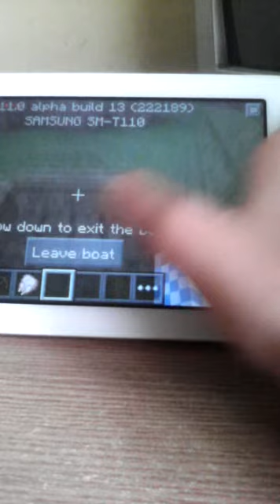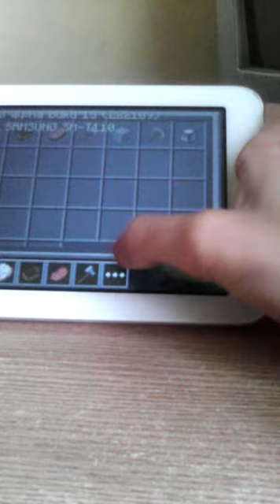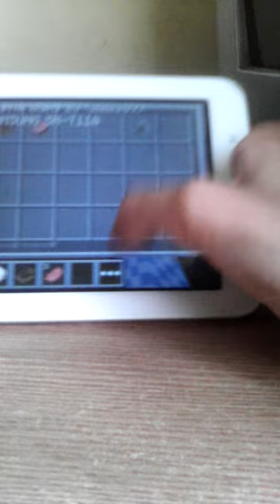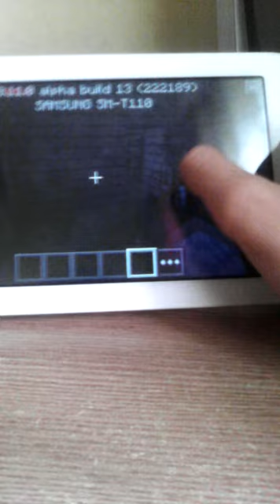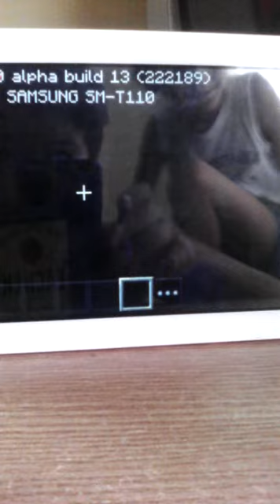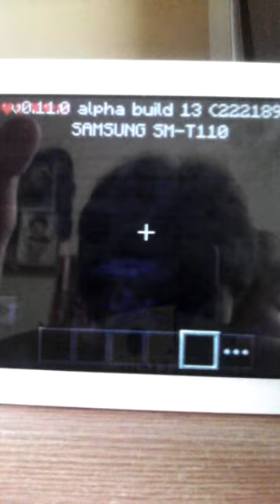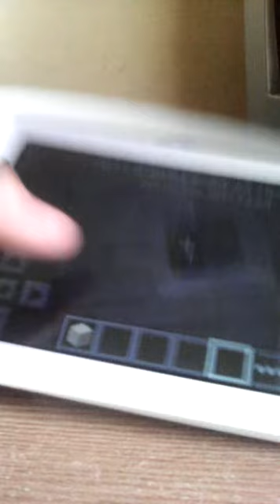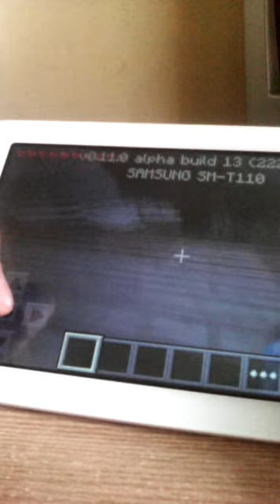LUCKY DIMEMSION#2 PATRSAGEATA,PORCULUI MAGIC